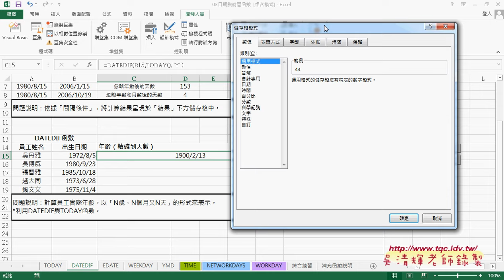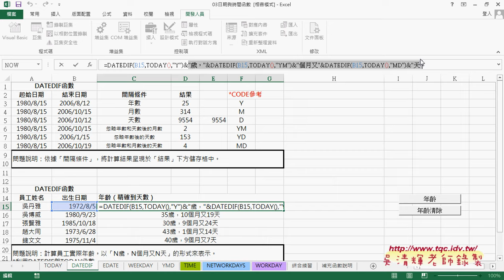02 DATEDIF函數計算精確年齡